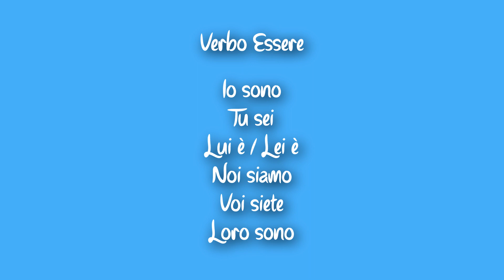Come presentarsi e presentare in italiano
Quali sono le frasi di presentazione in italiano? In questo video vediamo i pronomi personali soggetto, il verbo essere e gli aggettivi per presentarsi e presentare in italiano.